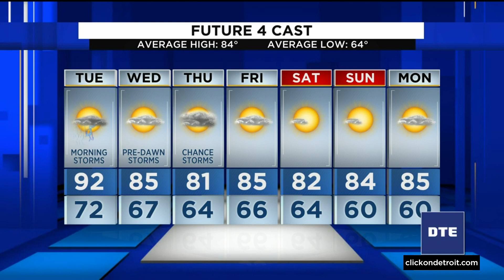Metro Detroit weather forecast July 4, 2022 -- 4 p.m. Update